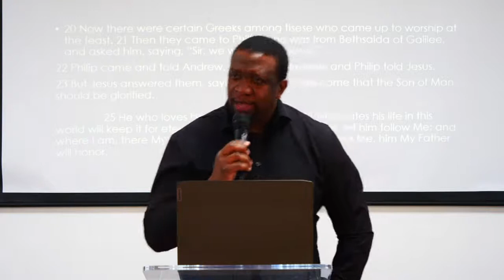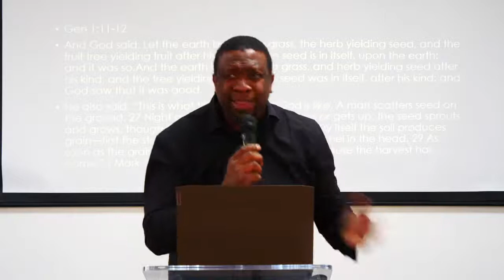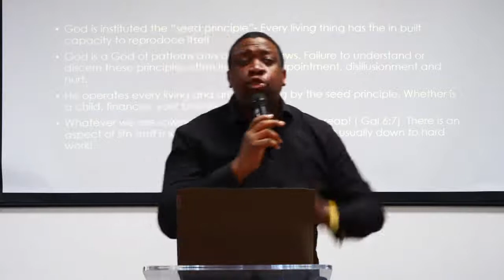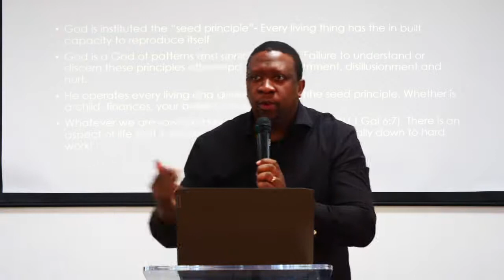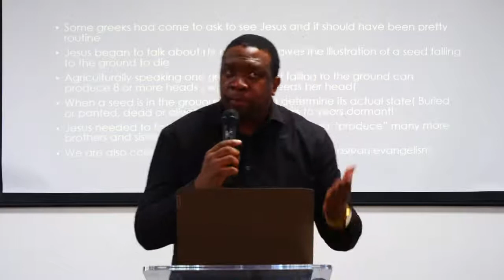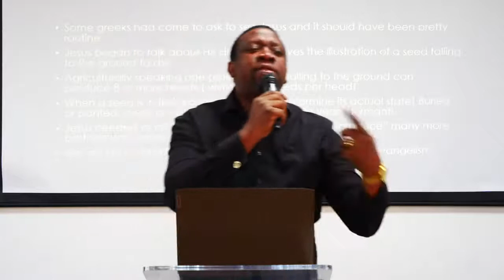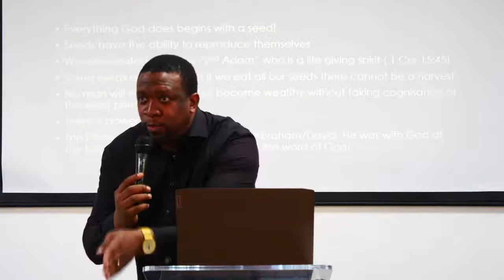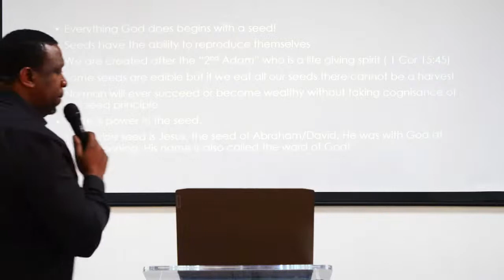The Divine Seed Part 1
Doctor Joseph Omofuma